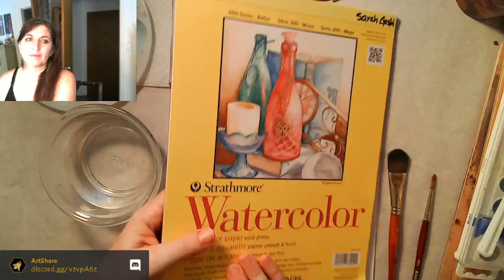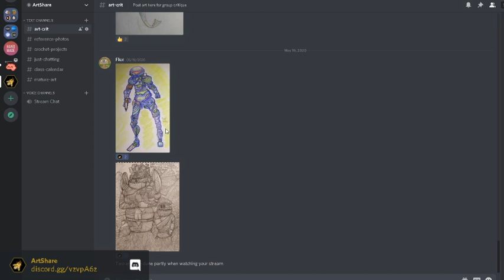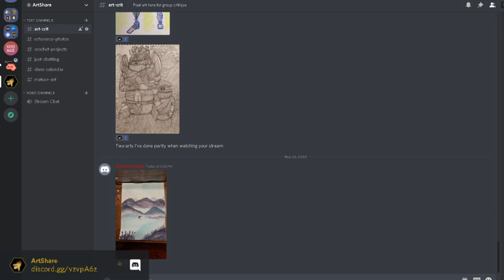Art Lessons LIVE #39: Fishing at Dusk (Watercolor)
Learn how to paint a dusk landscape with a distant rowboat. The colors used are ultramarine blue, thalo blue, cadmium yellow pale, thalo crimson, and burnt umber.

If you would like personalized feedback on your artwork from the instructor, please join the class on the ArtShare Discord server to share your pictures and comments!